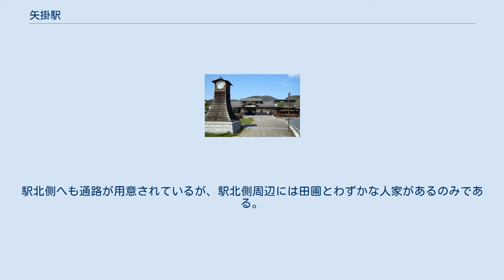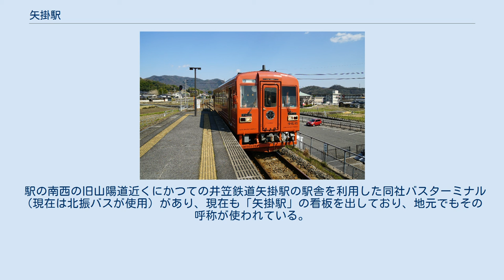矢掛駅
矢掛駅遠景（2007年9月5日） 駅舎（2007年9月5日） プラットホーム（2016年3月20日） 矢掛駅（やかげえき）は、岡山県小田郡矢掛町矢掛にある井原鉄道井原線の駅。
矢掛市街地からは外れた、山際の場所にあり、駅前の開発もあまり進んでおらず、田園風景がまだ残っている。
 島式ホーム1面2線で列車交換が可能な高架駅。
地上へはホーム西端の階段を使って出入りする。
線路は東西ともY字分岐で、一線スルーにはなっていない。
 ホーム南西にある駅舎は、宿場町・矢掛をイメージした和風建築で、簡易委託による出札窓口もある。
また、駅名標下部には「大名行列（矢掛の宿場まつり）」をイメージしたイラストが描かれている。
駅北側へも通路が用意されているが、駅北側周辺には田圃とわずかな人家があるのみである。
 パークアンドライド用に、駅前に30台分の駐車場がある。
 駅構内に「井原線矢掛駅」バス停がある。
 駅の南西の旧山陽道近くにかつての井笠鉄道矢掛駅の駅舎を利用した同社バスターミナル（現在は北振バスが使用）があり、現在も「矢掛駅」の看板を出しており、地元でもその呼称が使われている。
 住所は、岡山県小田郡矢掛町東川面950-8